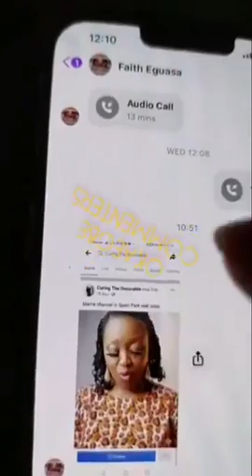Lolo say saga can led to depresion